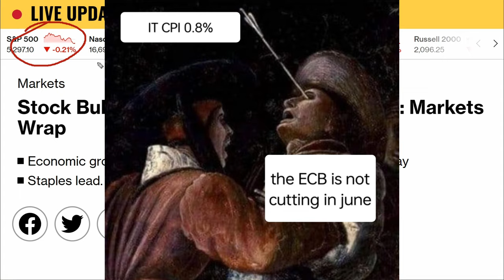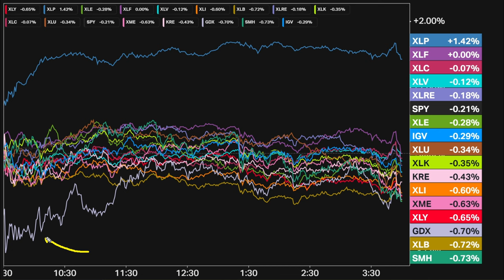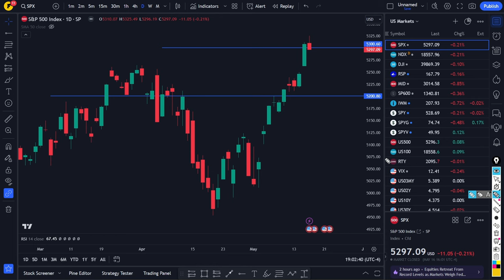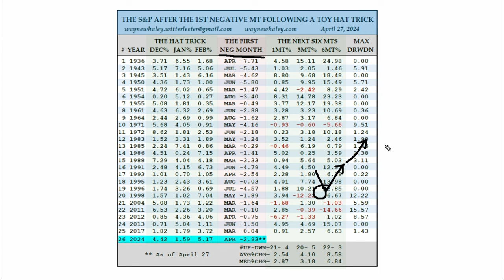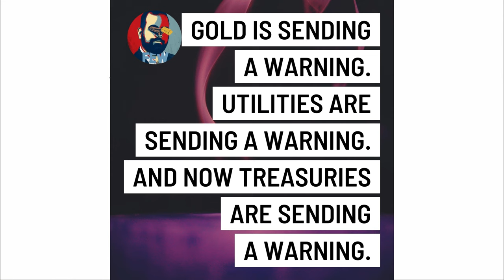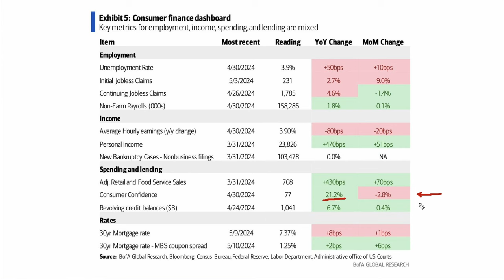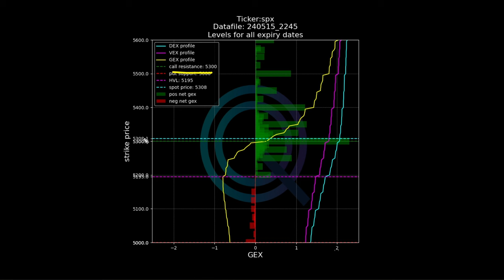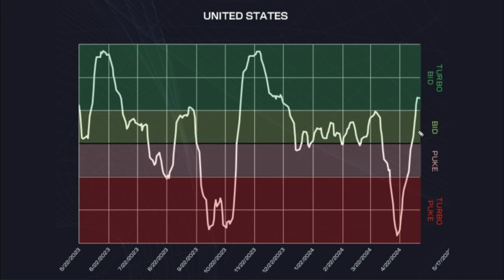Did defensive stocks just send a huge WARNING?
The S&P 500 put up a red day, but diving deeper under the hood, things are starting to unravel as the leaders of today's rally were defensive stocks

Oftentimes, when consumer staples lead, the next six months tend to see lacklustre and even negative performance outcomes in the S&P 500, Nasdaq and Russell 2000.

So, is the market sending us a warning of a stock market crash?

Today, we're going to discuss that and inflation, and more importantly, how the consumer is holding up in this environment.

There are some good data points, and there are some bad data points, and today we weigh the two to see which has greater importance.

Also, we're going to dive into earnings and what fund managers are doing in light of recent earnings outcomes. What exactly are they doing?

We've got a lot to talk about, so let's roll the tape.

We'll also be diving into the latest charts, walmart stock analysis, walmart earnings, us stock market prediction, daily stock market analysis, best stocks to buy now, fundamental analysis of stocks, S&P 500 technical analysis, stocks to buy now, stock market tomorrow, why nasdaq is falling today, will the nasdaq breakout this week or stall, so you get a full picture on the on what to expect this week in the Nasdaq, S&P 500, Russell 2000, bitcoin, gold and mid-caps

Timestamps:
0:00 Like, comment & subscribe
3:18 S&P 500
9:35 Sentiment
14:24 Earnings
17:32 Macro
22:50 Charts